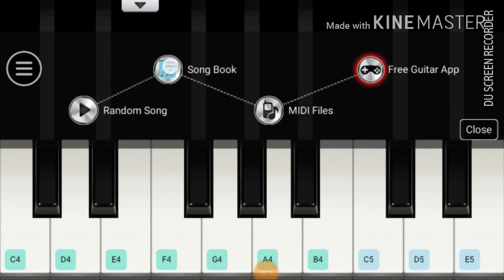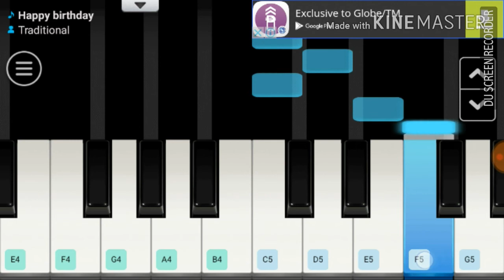How to Play Piano in Pianist HD : Piano App (BASIC)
Application need:
Pianist HD : Piano App on Google Play store